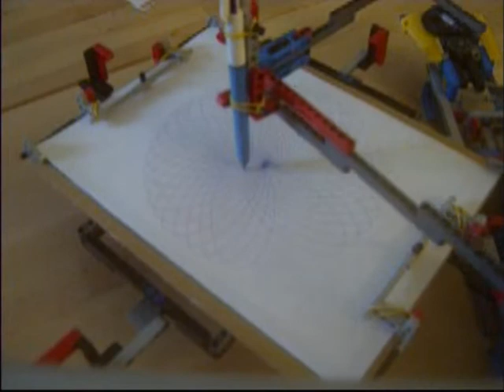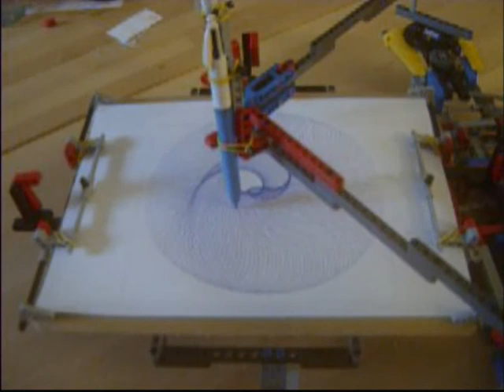Machine spirographe lego V3 - Draving machine lego